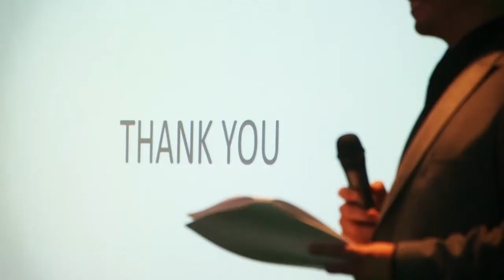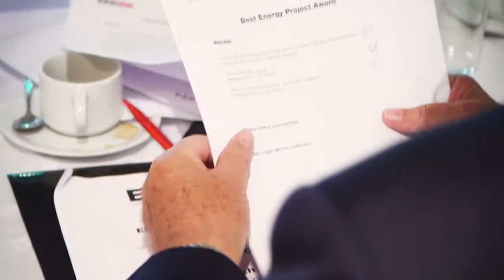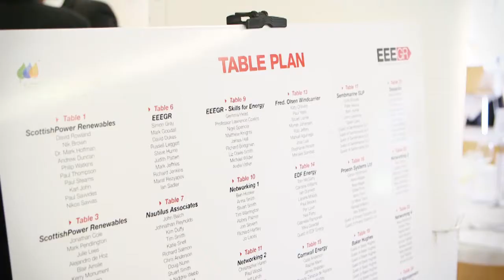EEEGR Awards 2015 Finalists